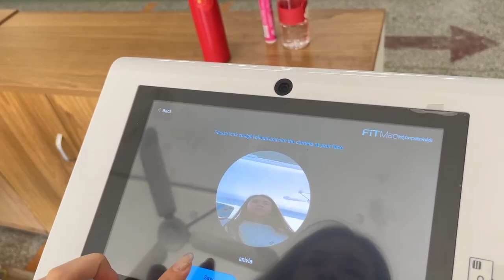SH-FM1 body composition analyzer machine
We are one of top multi-function height weight machine manufacturers in China.
Main categories: Height Weight Scale, Coin Operated Scale, Multi-Functional Medical Scale, Health Check Up Kiosk, Body Composition Analyzer